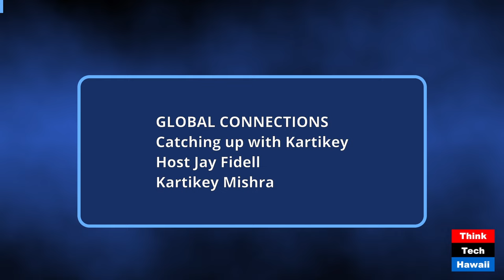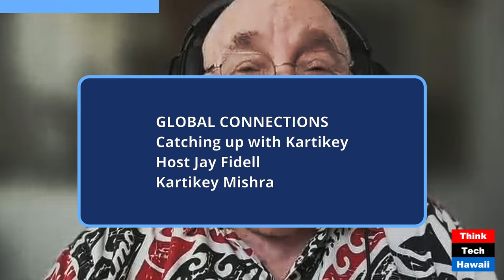Catching up with Kartikey (Global Connections)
Catching up with Kartikey; Viewing the US from Varanasi (Global Connections). The host for this show was Jay Fidell.  The guest was Kartikey Mishra.

The discussion was: Kartikey's views of the US National election of 2024, the news about assassination attempt of Donald Trump, Democracy in US and its values. India-US relations in view of the current global conflicts in the world.

The takeaway was: It's important that we stay in touch with our old friends, who can tell us what they think about developments in the US and the world

The hashtag keywords for this show are: Kartikey_Mishra Varanasi_India US_National_elections assassination_attempt_on_Donald_Trump US_values India-US_relations